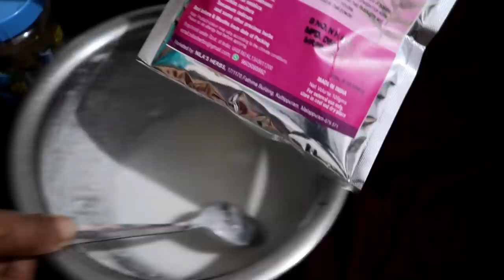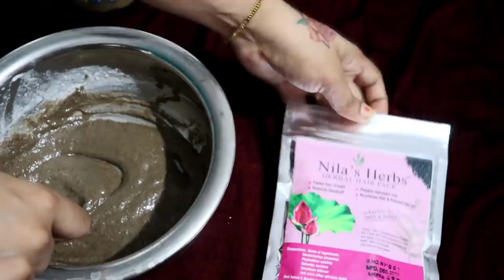How to get straight at Home||natural method ||get softsilky straight hair just one use||onlynatural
✔️nila's herbs sale whatsaap number👇👇
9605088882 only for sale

My shooting accessories 👇👇
camera

The Information contained herein should not be used as substitute for the
advice of an appropriately qualified and licensed Physician or Medical
Practitioners or any registered healthcare practitioners. The information
cover all possible drug interactions or all WHO warnings or Alerts. This VLOG
also never updates on the Healthcare information passed all over the world by
well recognized organizations. Kindly consult your physician on query or
concerns on the interaction or you are directed to go for WHO/ICMR warning
over interactions and such warnings. Although this vloggers  are attempting to
provide accurate and updated information, no guarantee is put forth. Follow the
instructions put forth upon your risk and no such instructions shall be treated as
medical or health advice pertaining to any kind of specific or general condition
of the individual. Viewers hereby agree that NILA LIFESTYLES MALAYALAM  are permitted to
relieve from any of the losses, grievances, liabilities, injuries or damages and
admits that no claims shall be made in this regards.
❌️❌️All the information are given in this channel is only for general purpose and not take a professional advice. All the information are based on my own experience always take a patch test before applying anything on your body